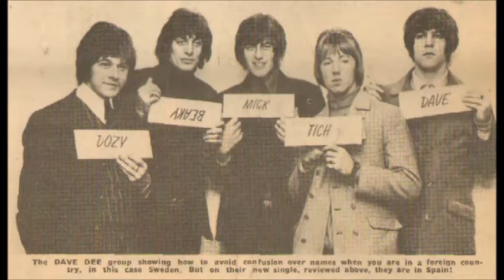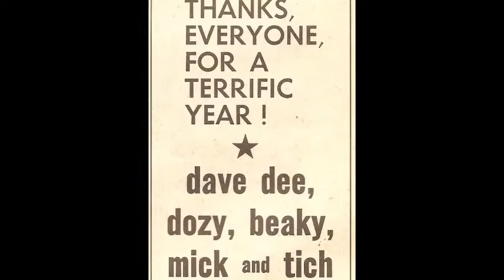Dave dee,dozy, beaky, mick and tich -- Hold tight x